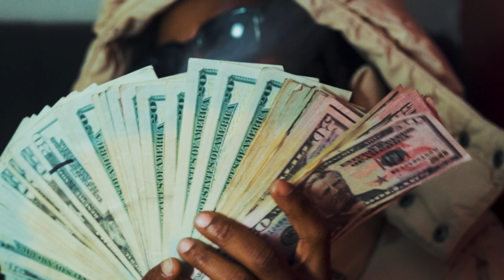ALLENOUTHERE - MONEY AND SEX (OFFICIAL VIDEO)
Directed by @Shotbysuav3
Follow Touch Every Dollar Records on Instagram